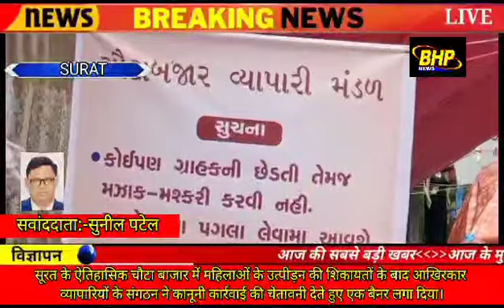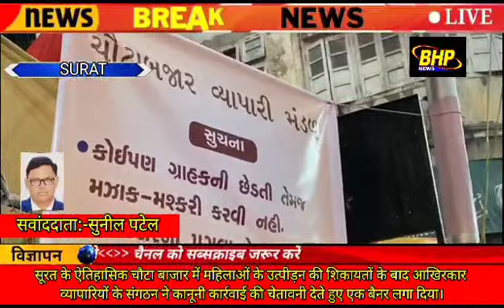सूरत के ऐतिहासिक चौटा बाजार में महिलाओं के उत्पीड़न की शिकायतों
सूरत के ऐतिहासिक चौटा बाजार में महिलाओं के उत्पीड़न की शिकायतों के बाद आखिरकार व्यापारियों के संगठन ने कानूनी कार्रवाई की चेतावनी देते हुए एक बैनर लगा दिया।